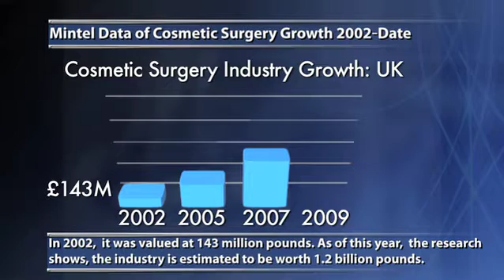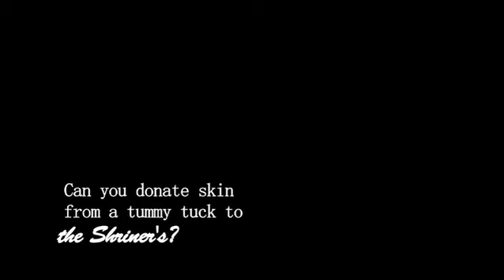Plastic Surgery News - Aug 7, 2009 Part 2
Get the facts on the proposed plastic surgery tax, and find out about a drug that actually prevents wrinkles. Plus, pre-wedding plastic surgery is on the rise!